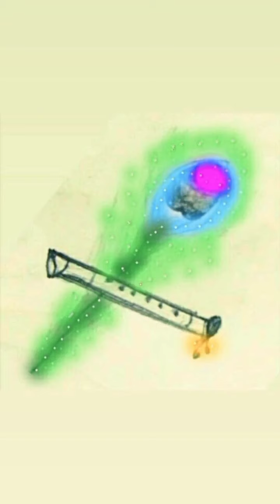kannanvarumvelai song deepavali moviesong yuvansongs artistic arts artworld artgallery shorts vibe